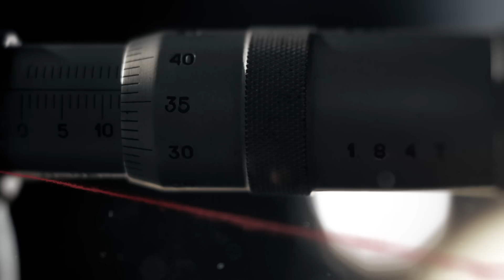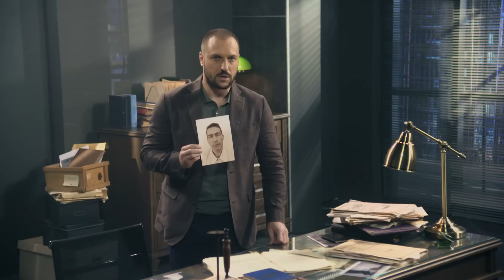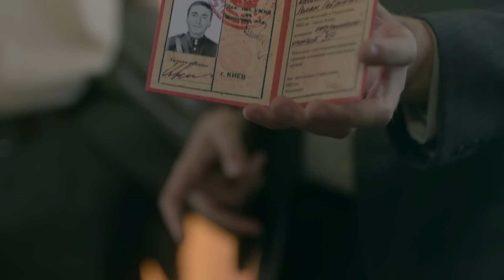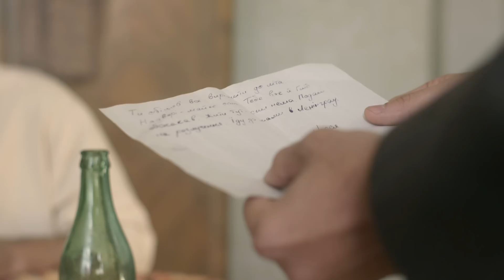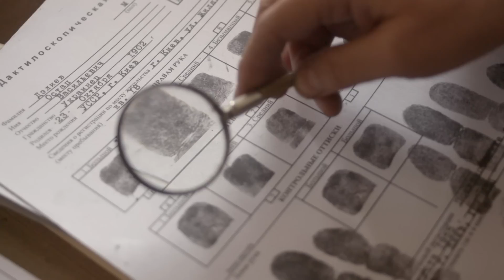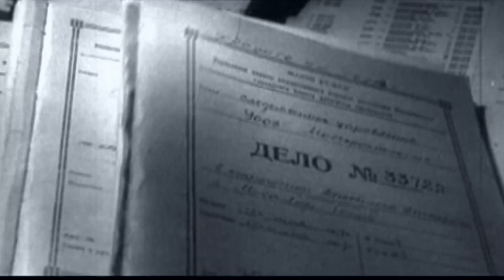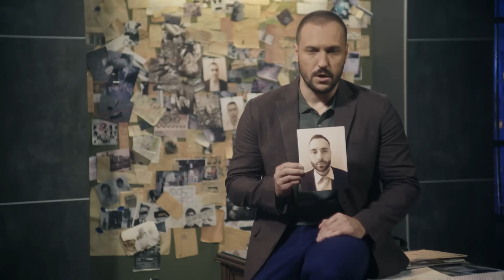Вещдок (HD) | Бджолина сім'я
Загиблого під час пожежі упізнали. Старший науковий співробітник кафедри спеціальної зоотехніки Гліб Миронович Строжевський. На перший погляд, здавалося, стався нещасний випадок. Бджоляр оступився, впав, вдарився головою об камінь і впустив димар. Той відкрився, висипалося вугілля, сталось займання.

На місце прибула опергрупа. Експерти відразу встановили: був підпал. Характер поширення вогню вказував на те, що вулики загорілись у різних місцях пасіки, практично одночасно.